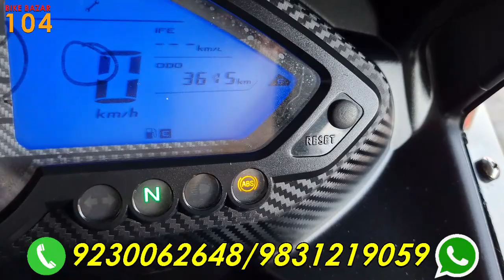কম দামে নতুন এর মতো বাইকের একমাত্র ঠিকানা | শুধুমাত্র